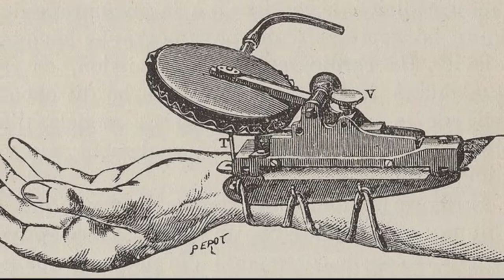W i Prostatici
Dal CD di Antonio Sparatore "La Mia Sicilia" il clip del brano "W I Prostatici". Parole e musica di Antonio Sparatore. Voce, chitarre,  armonica e tastiere dello stesso autore. Percussioni generate elettronicamente.
Immagini originali di Antonio Sparatore. Altre immagini dal web di autore non noto salvo diversa indicazione sulla stessa immagine.